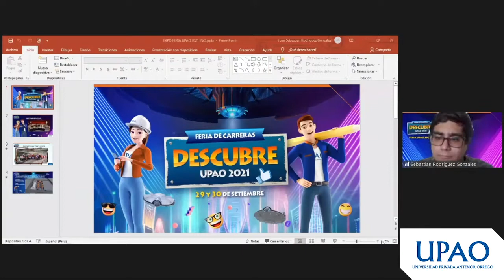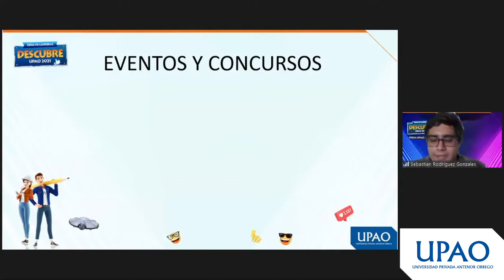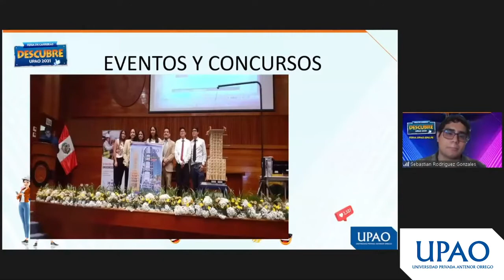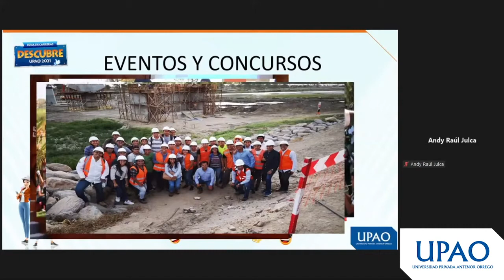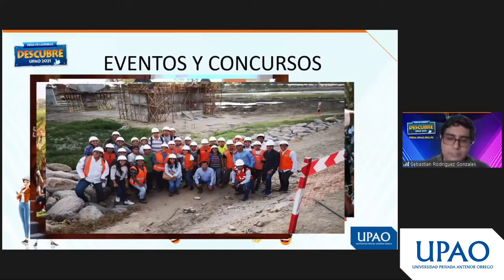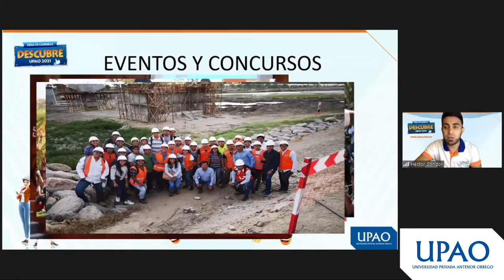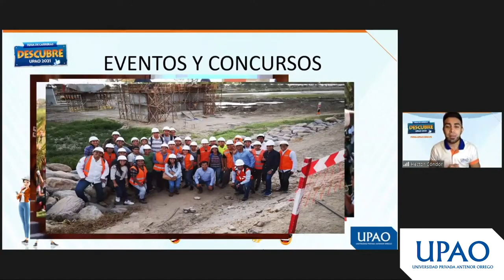Charla - Ingeniería Civil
Descubre más sobre nuestra carrera de Ingeniería Civil en esta interesante charla académica.